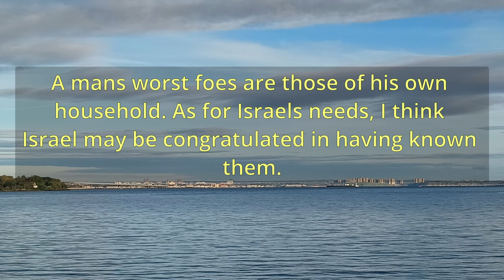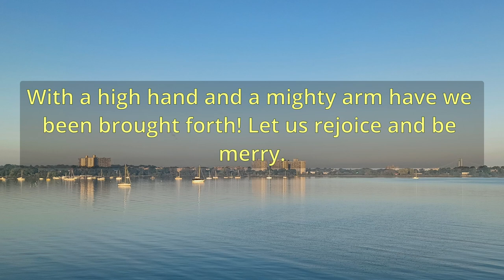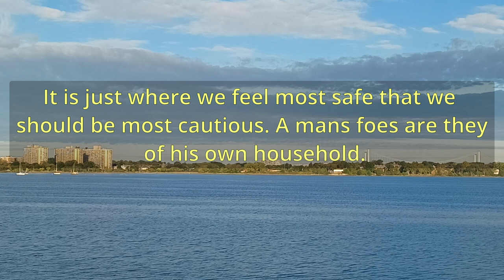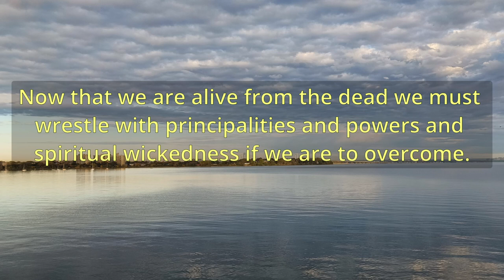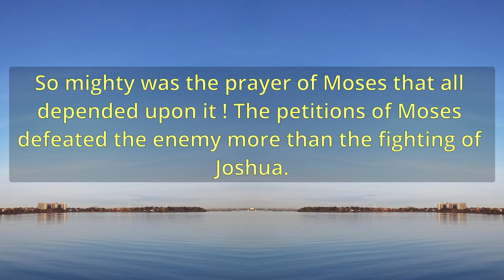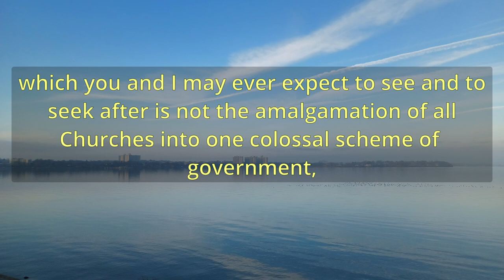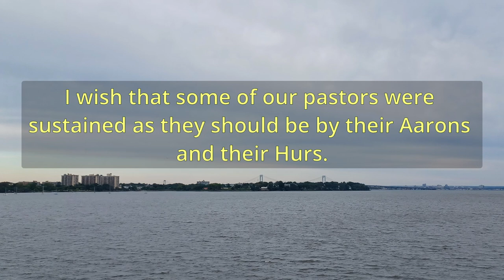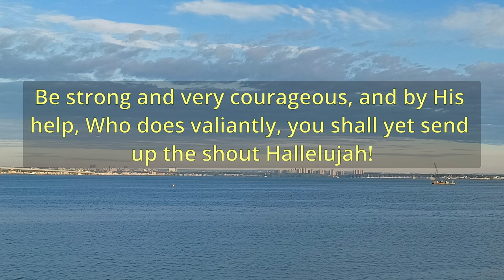"War With Amalek" (A10712) - Charles Spurgeon Sermons